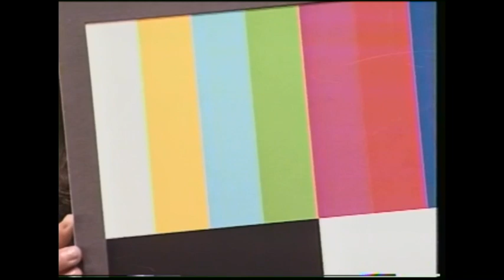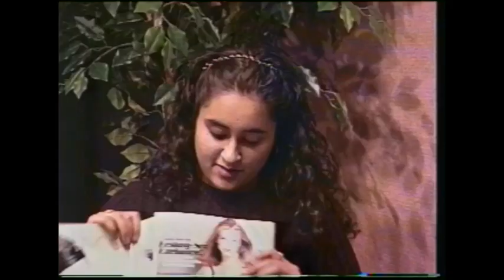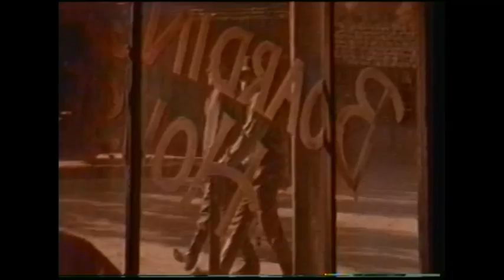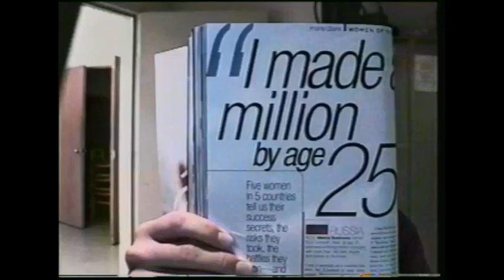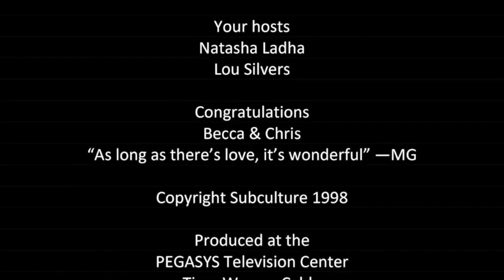Subculture 70 edited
Some content removed due to copyright.